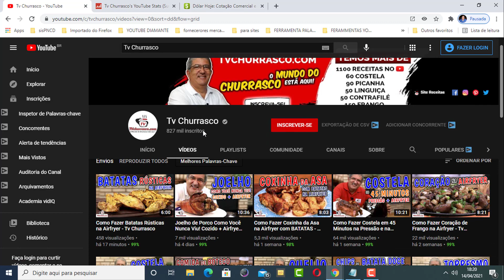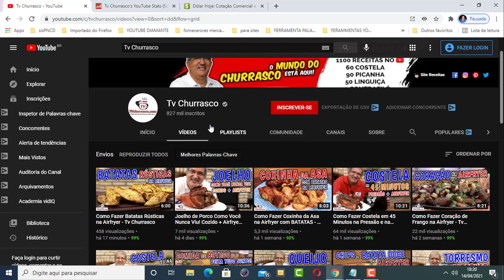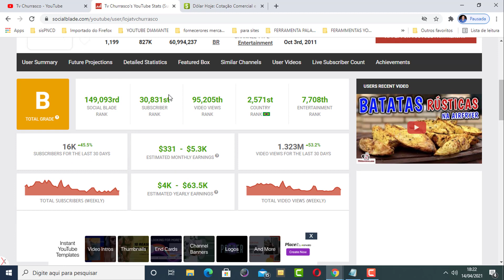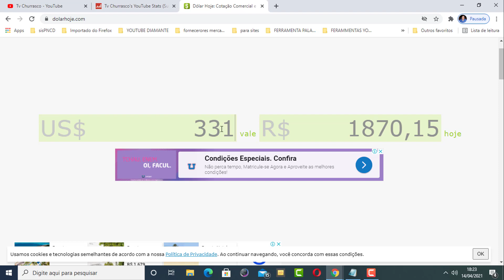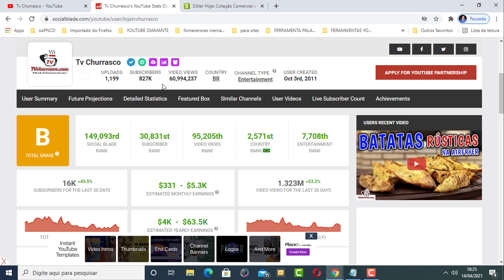QUANTO Tv Churrasco GANHA POR MÊS?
Nesse vídeo vou te mostrar quanto tv churrasco ganha por mês!

Se você tem curiosidade para saber quanto ganha tv churrasco assista esse vídeo até o final e descubra.

Aqui você vai descobrir quanto ganha seu youtuber preferido.

QUANTO Marcelino Colatino GANHA POR MÊS?